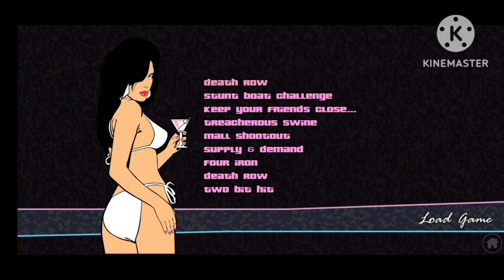GTA ON PHONE MISSION ALL HANDS ON DECK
gta vicecity on phone

mission completed successfully